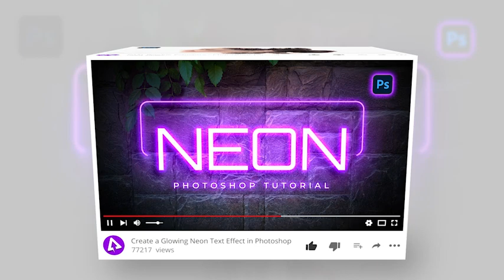Introduction to My YouTube Channel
I'll be sharing tutorials on Graphic Design,  Adobe Illustrator , Adobe Photoshop & Adobe Premiere Pro

► Design like a Pro using Canva Templates